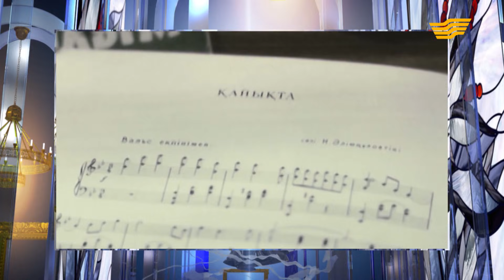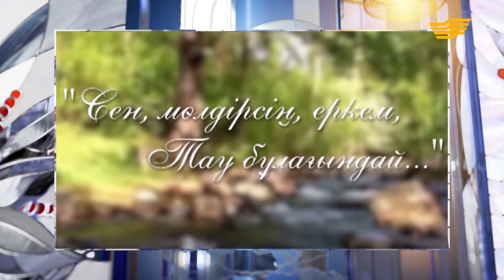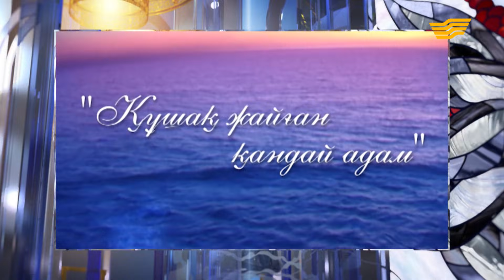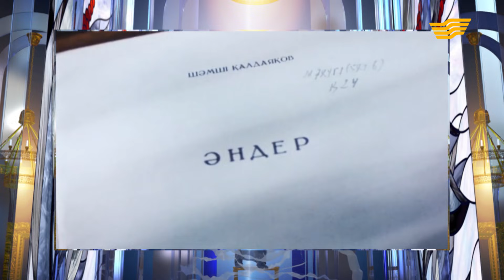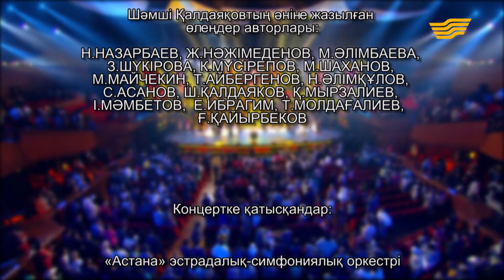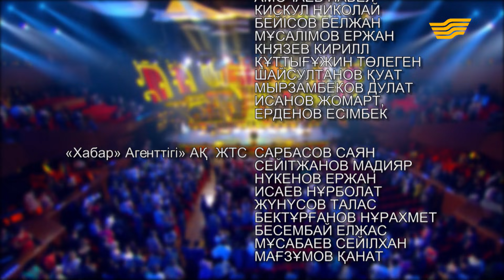Шәмші Қалдаяқовтың «Әнім сен едің» концерті